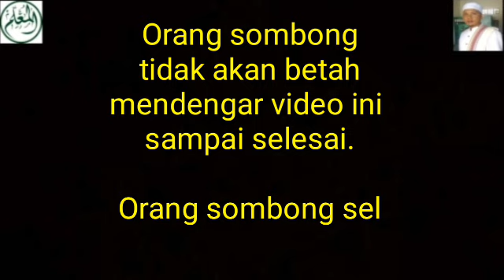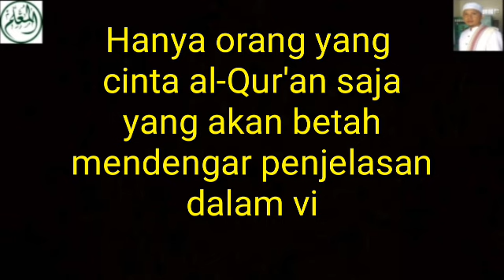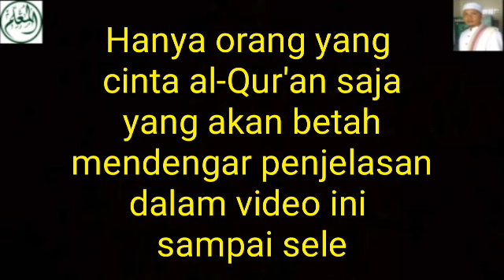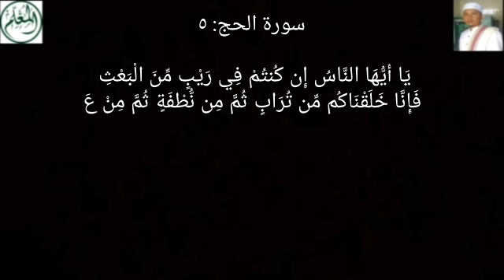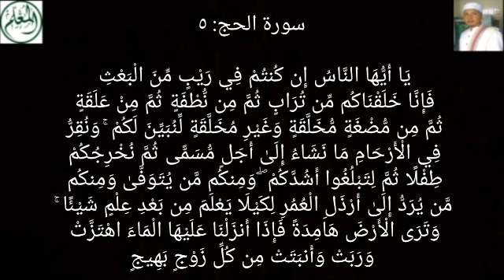Jutaan S3*P3R*M4 Bertebaran di Jalan - Jadi Manusia Sombong - Na'udzu Billah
سورة الحج: ٥

يَا أَيُّهَا النَّاسُ إِن كُنتُمْ فِي رَيْبٍ مِّنَ الْبَعْثِ فَإِنَّا خَلَقْنَاكُم مِّن تُرَابٍ ثُمَّ مِن نُّطْفَةٍ ثُمَّ مِنْ عَلَقَةٍ ثُمَّ مِن مُّضْغَةٍ مُّخَلَّقَةٍ وَغَيْرِ مُخَلَّقَةٍ لِّنُبَيِّنَ لَكُمْ ۚ وَنُقِرُّ فِي الْأَرْحَامِ مَا نَشَاءُ إِلَىٰ أَجَلٍ مُّسَمًّى ثُمَّ نُخْرِجُكُمْ طِفْلًا ثُمَّ لِتَبْلُغُوا أَشُدَّكُمْ ۖ وَمِنكُم مَّن يُتَوَفَّىٰ وَمِنكُم مَّن يُرَدُّ إِلَىٰ أَرْذَلِ الْعُمُرِ لِكَيْلَا يَعْلَمَ مِن بَعْدِ عِلْمٍ شَيْئًا ۚ وَتَرَى الْأَرْضَ هَامِدَةً فَإِذَا أَنزَلْنَا عَلَيْهَا الْمَاءَ اهْتَزَّتْ وَرَبَتْ وَأَنبَتَتْ مِن كُلِّ زَوْجٍ بَهِيجٍ